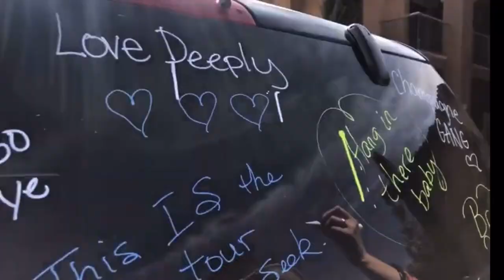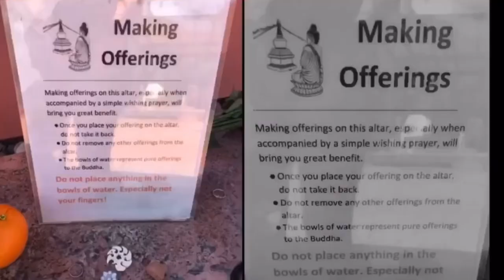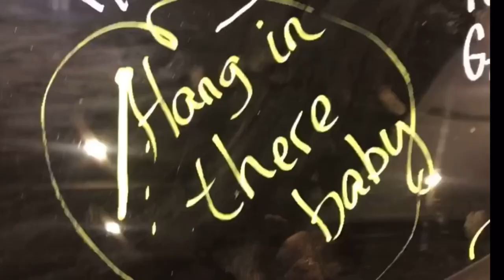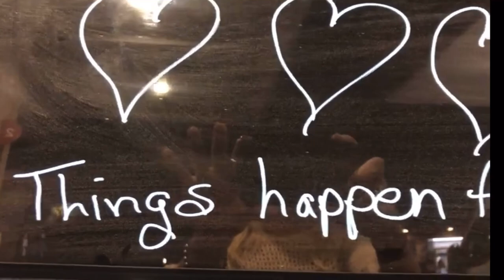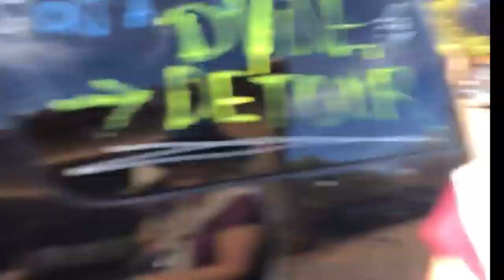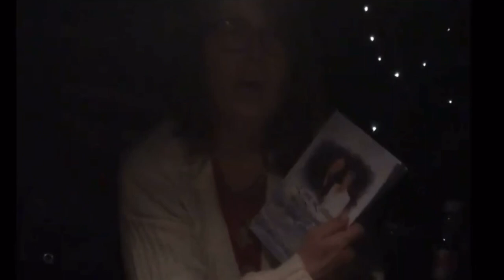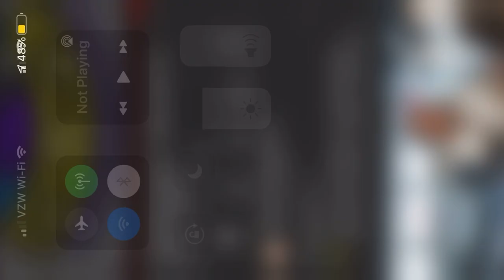A MESSAGE TO THOSE WHO HAVE LOST SOMEONE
This is a video that Youtube took down along with the rest of the truth vidoes I had. However, fuk youtube because LOVE wins and I will never ever let them remove a dedication to someone who has been through so much and this video brought her comfort- so I literally created another youtube channel so she can always watch this video and know there is no death- and love WINS. Did I mention FUK UUTUBE? with love. I will ALWAYS come back as a bigger virus than the ones Utube and the WHO tries to promote- but you will never rid the world of me as there is NO vaccine for me or anyone that has eyes 2 c .